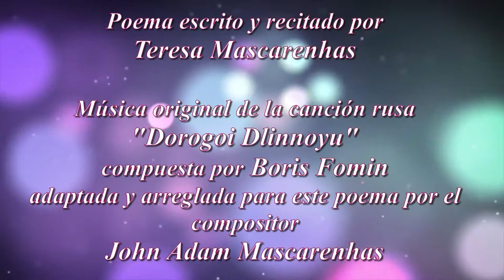POESÍA RECITADA- QUÉ TIEMPO TAN FELIZ-POEMAS DE AMOR Y AMISTAD-GENTE Y BLOG-POEMAS DEL ALMA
Poema escrito y recitado por Teresa Mascarenhas

Música adaptada y arreglada para este poema por el compositor John Adam Mascarenhas y que en su día fue compuesta originalmente por Boris Fomin (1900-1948), canción rusa DOROGOI DLINNOYU , literalmente "By the long road" con palabras del poeta Konstantin Podrevsky .

Derechos de imagen a quien corresponda